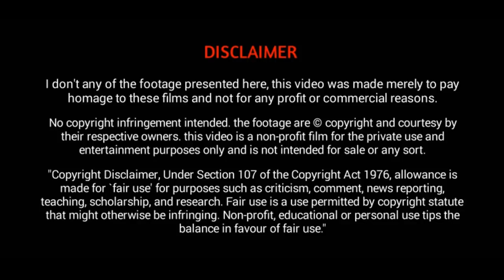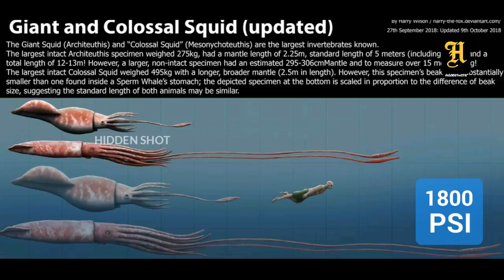Top 6 Strongest Bite Sea Monster In The World | Hidden Shot | Malayalam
This Video In Most Deadliest sea monster in the world.